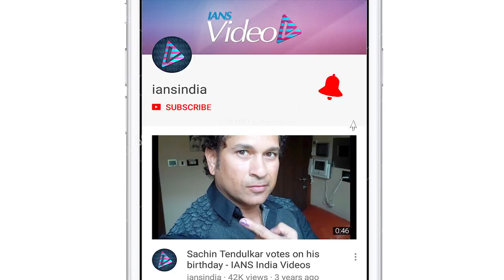Veteran actor Shreeram Lagoo passes away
Veteran actor Shreeram Lagoo, who worked on stage, Bollywood and Marathi films, passed away at a private hospital here late on Tuesday following age-related health issues, family sources said.